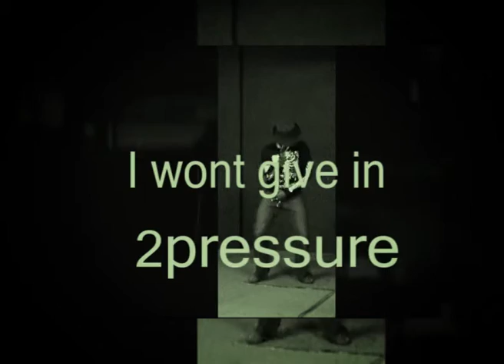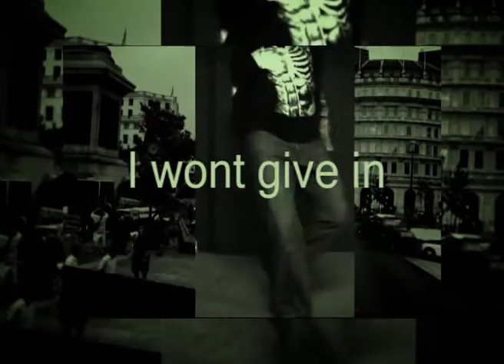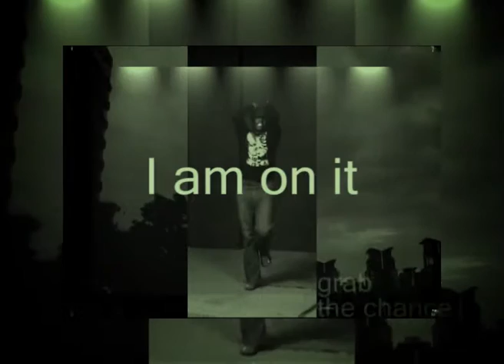Nsaabala - Legacy experimental dance video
Experimental music video from way back when standard definition was an acceptable thing!